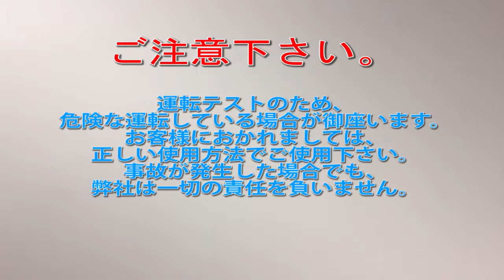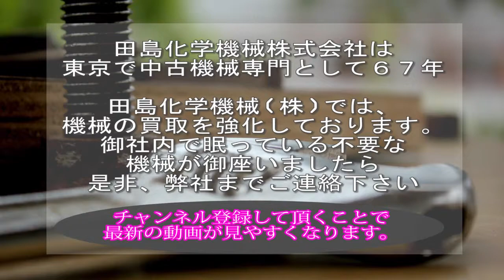【Y58】OBミル ビーズミル ターボ工業 フロイントターボ 中古機械 買取 田島化学機械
詳しくは弊社ホームページ、ボールミル･ビーズミルの欄　Y58　をご覧下さい。